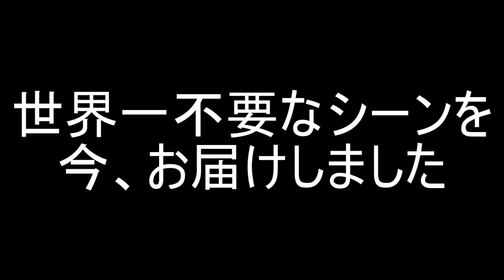【荒野行動】浮いてる銃見たら、足元のC4気づかない説www【Knives Out実況】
サイレントキルのサイレントヒル感